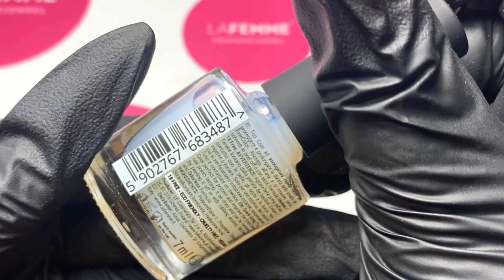Ever Color | No stop color | Presentazione novità la femme professionnel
In questo video vi mostro una bellissima novità in casa la femme ossia questa nuovissima di smalti classici ma con una nuovissima formula innovativa!